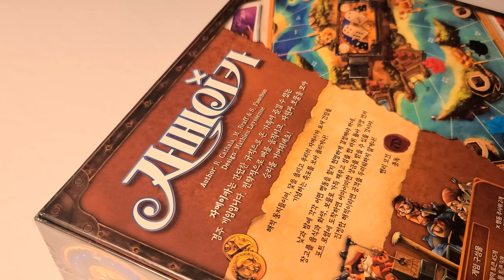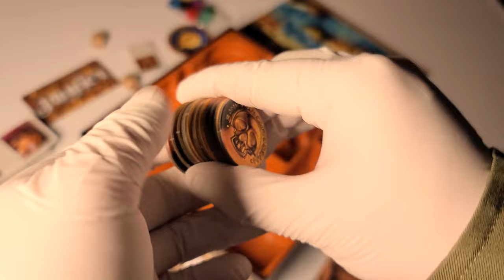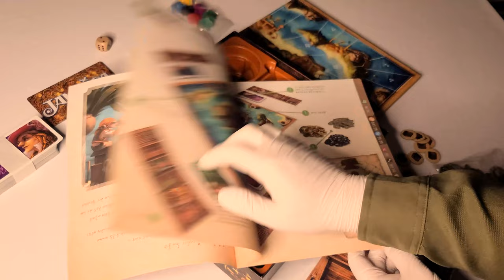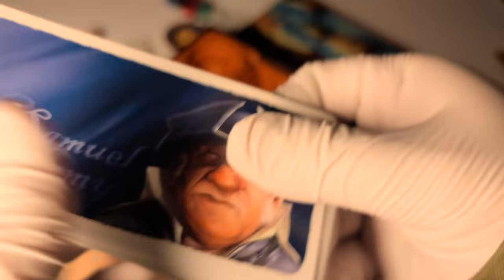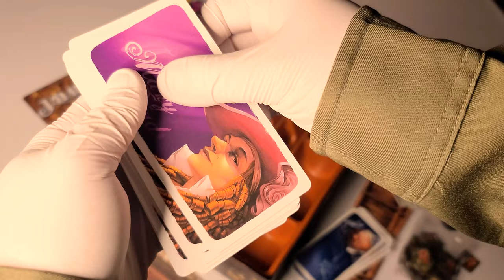⚓ 요호호~~│자메이카│보드게임 언박싱 ⚓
게임 정보

디자이너 : Malcolm Braff, Bruno Cathala, Sébastien Pauchon
출시일 : 2021.10
한글판 퍼블리셔 : 팝콘게임즈
인원 : 2~6명
플레이 타임 : 30분+

00:00 게임 패키지
00:21 게임 사이즈 & 무게
01:01 개인 보드
01:21 나침반 마커
01:30 게임 토큰
02:24 매뉴얼
02:52 게임 보드
03:18 게임 카드 (+사이즈)
04:51 목재 주사위
05:23 플라스틱 해적선